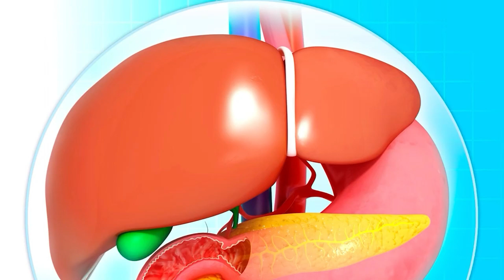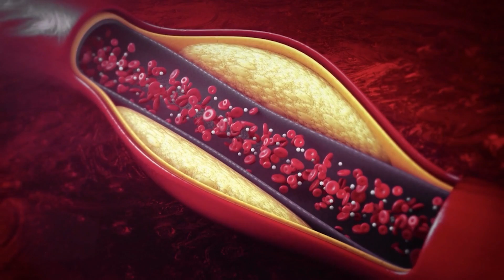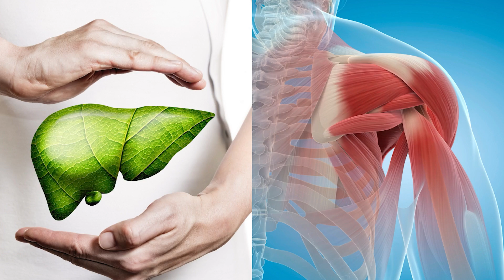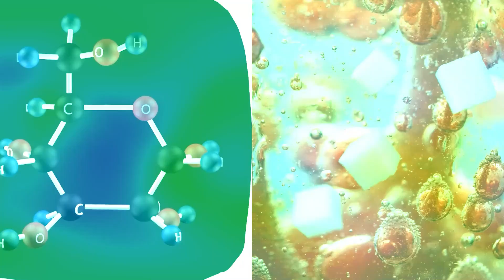Why Exercise Is Important For Diabetics Even Though My Sugar Is Well Controlled With Medications?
In this essential video, we delve into why exercise remains crucial for diabetics, even when your blood sugar levels are well-managed through medication. Many diabetic patients achieve controlled blood sugar levels with medications alone; however, regular exercise is advised for everyone with the condition, irrespective of their current blood sugar status. We will explore how both aerobic and strength training exercises can significantly enhance your quality of life if you are managing diabetes. Discover the mechanics behind what happens to your body when you exercise and learn how physical activity aids in diabetes management. This video provides valuable insights for individuals with both Type 1 and Type 2 diabetes. Tune in to understand the deeper reasons behind the common advice and how you can further optimize your health through exercise.

About me:
Dr. Srikanth Nithyanandam, a Primary Care Sports Medicine doctor practicing in the United States. I serve various roles as a clinician, such as a hospitalist, outpatient clinician, team physician, and medical director for Exercise Physiology Lab.

My mission of creating of this channel is to help people understand the importance of being active and help people who are physically inactive to undertake physical activity and for people who already enjoy physical activity, to help them remain stay active by addressing barriers for exercise.

I completed my medical school from PSGIMSR, Coimbatore, India. I did a Masters in exercise Physiology at the University of Kentucky. I then went to complete residency in Family Medicine, Fellowship in Academic Medicine and finally a Fellowship in Sports Medicine. I am currently pursuing a fellowship in Integrative Medicine through University of Arizona.